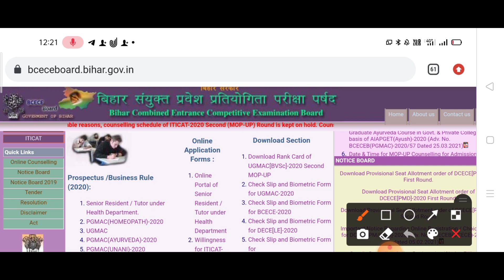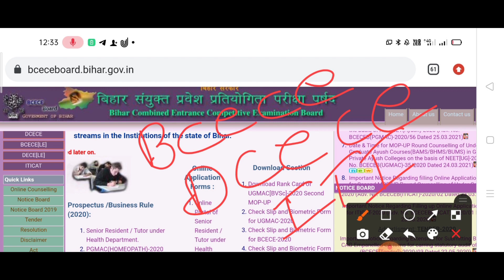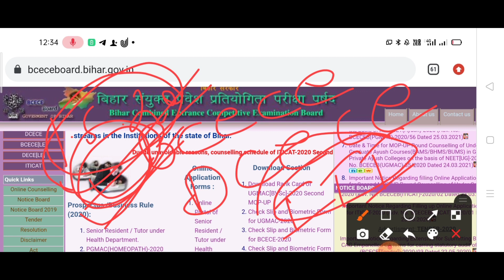Bihar ITI 2021 Exam form kab ayega|| Bihar polytechnic 2021 Exam form kab ayega